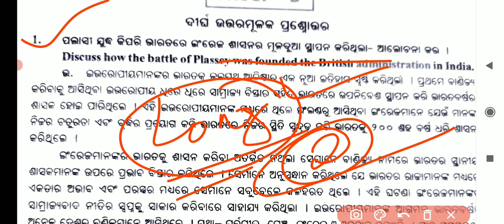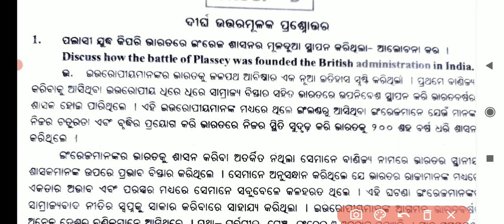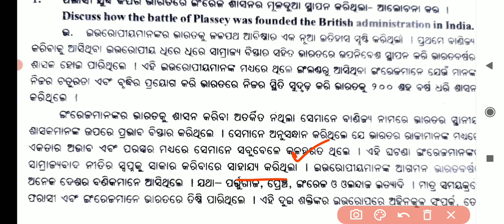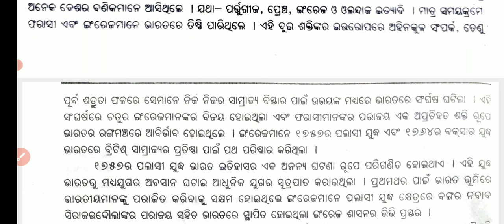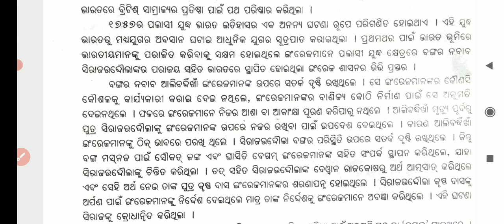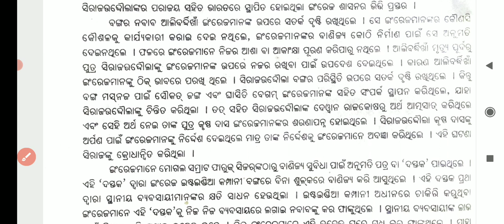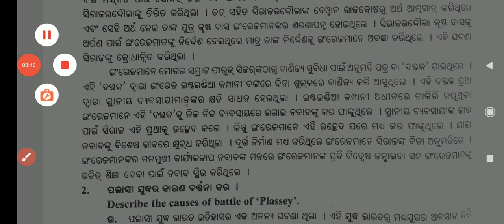+3 3rd semester generic elective history || ge 2 history || important long question